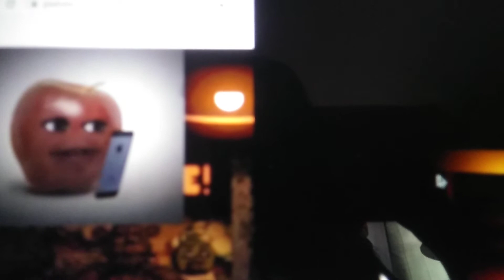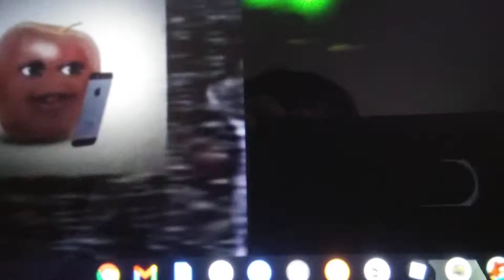Midget Apple plays (eggs for Bart)